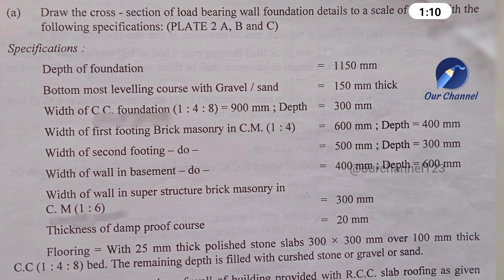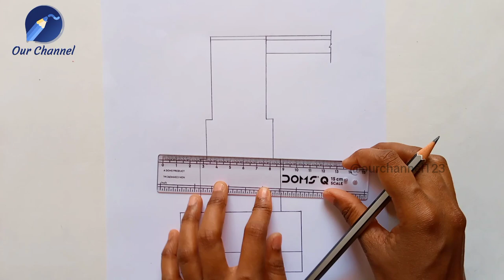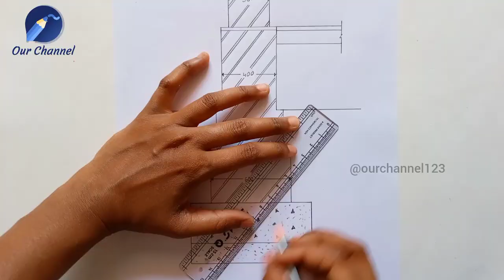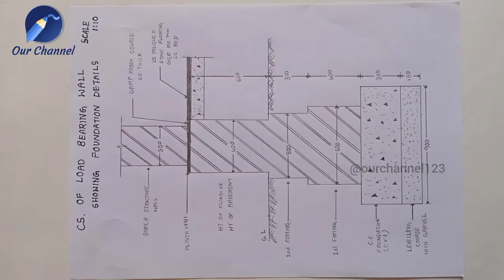Cross-section of Load Bearing Wall showing Foundation Details | Civil Engineering Drawing